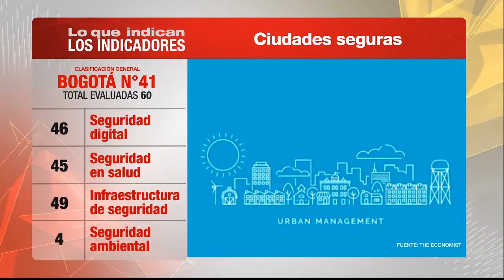Bogotá incluida en lista de ciudades seguras... Lo que indican los indicadores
La Unidad de Inteligencia de la revista The Economist publicó su Índice de Ciudades Seguras, que le dio a Bogotá el puesto 41 en la clasificación general de las 60 evaluadas... el 46 en seguridad digital, el 45 en seguridad en salud, el 49 en infraestructura de seguridad y el cuarto en seguridad ambiental... Esto indica que en la ciudad se respira inseguridad, pero saborizada con aire puro... Esto es lo que indican los indicadores.